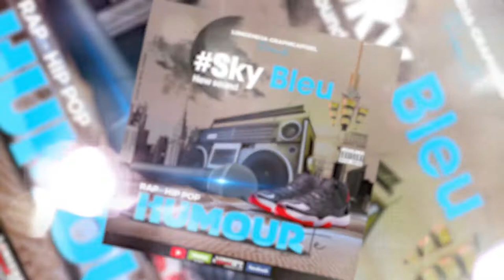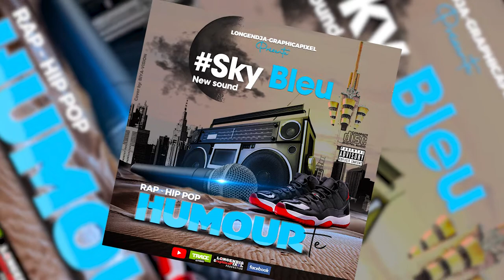Sky Bleu ( HUMOUR TE) Cover Sound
Artiste: Sky Bleu
Titre: Humour te*
Style: Rap, Hip Hop!
Prod by: Longendja-Graphicapixel
Management: Lions-Management
kinshasa-Dakar
copyright l_graphicapixel